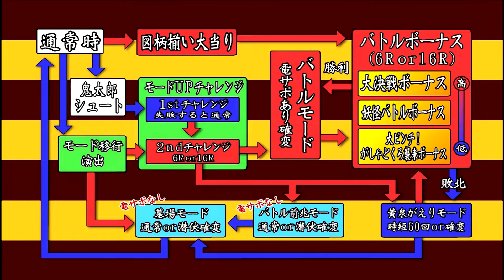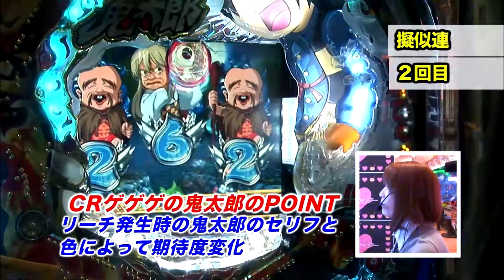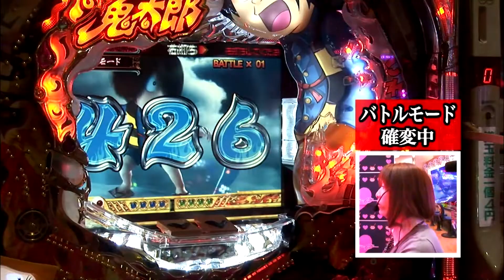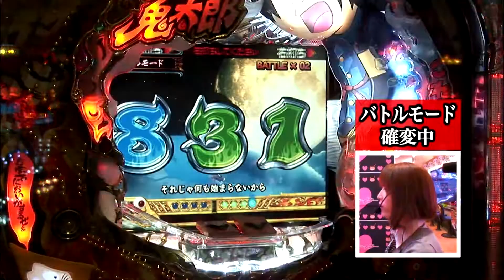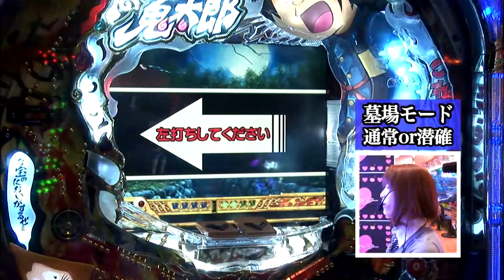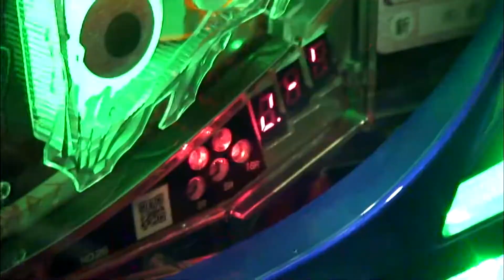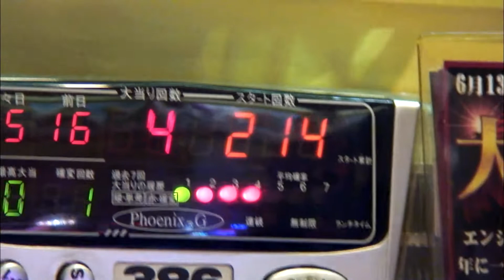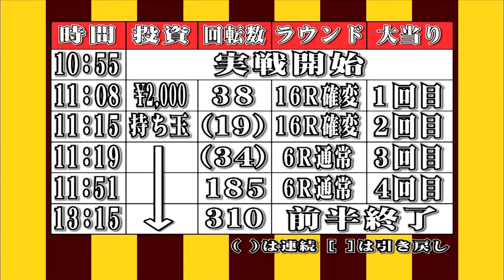【ゲゲゲの灼熱演出に注目！】ビワコのラブファイター 61話【CRゲゲゲの鬼太郎～妖怪頂上決戦～】前編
毎週日曜日は、ビワコのラブファイターです。

今回挑戦する機種は、藤商事の『CRゲゲゲの鬼太郎～妖怪頂上決戦～』、その前半戦です。
ライトミドルの機種で調子のよかったビワコさん、
今回は、大当り確率387.7分の1、確変突入率78％のMAX機。
全体を通して初当りの遅いビワコさん、ひょっとしたら早めに大当りを引ければ、
精神的にも金銭的にもその後の展開に余裕が持てるのですが・・・。
挑戦させていただくホールは久々のエンジェル本店さんです。
さては前半戦の展開にご期待ください・・・。

CRゲゲゲの鬼太郎～妖怪頂上決戦～